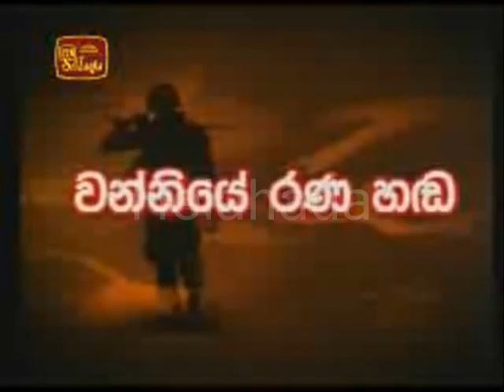ITN News 19 02 2009 Clocks with LTTE and Opposition leaders portraits found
Clocks with LTTE and Opposition leaders portraits found